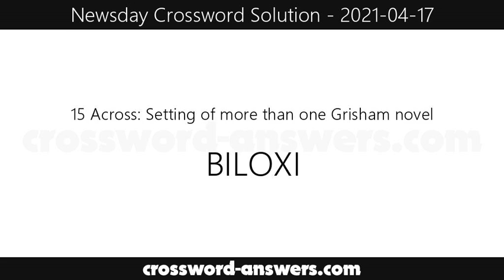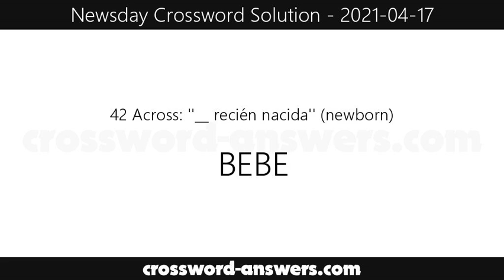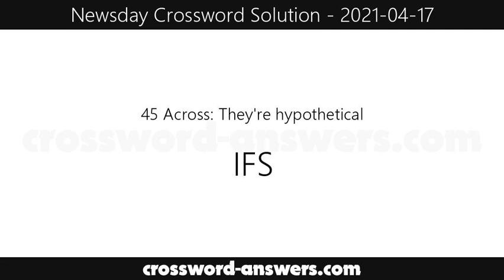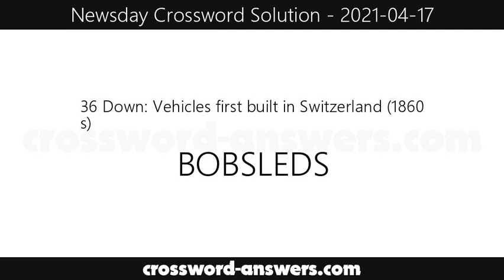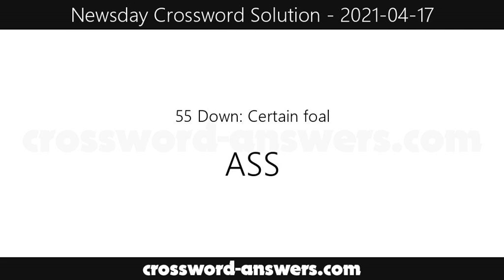Newsday Crossword Answers for Saturday, April 17, 2021 ( 2021-04-17 )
The newsday crossword answers for the crossword published on Saturday, April 17, 2021.